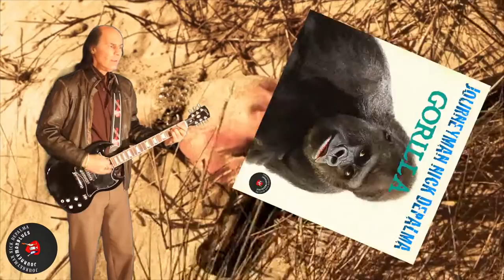JourneyMan Nick DePalma - Gorilla (Music Video) (Blues Rock) Journeymanblues.com